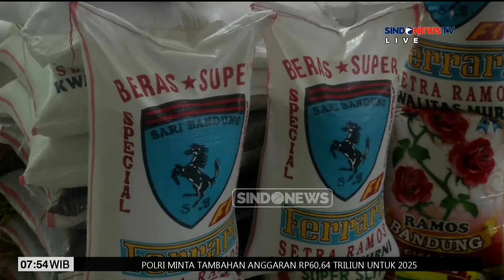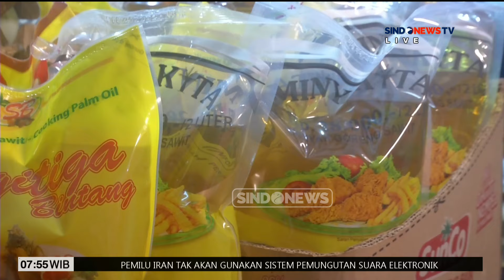Beberapa Harga Sembako Jelang Iduladha Masih Tinggi - Sindo Today 13/06